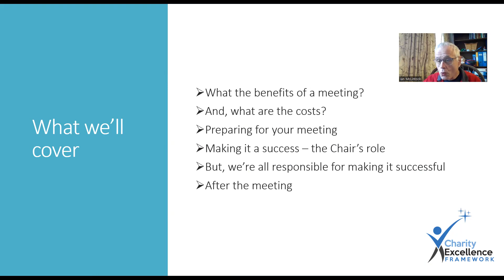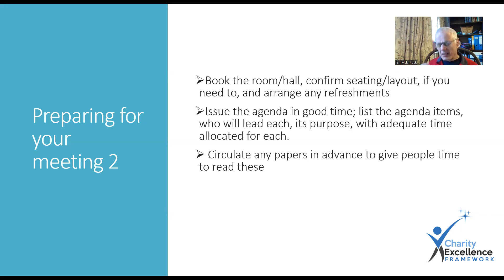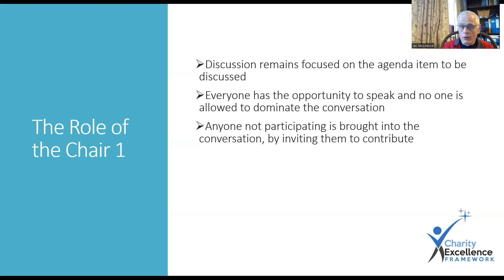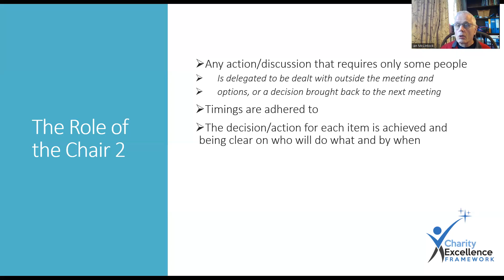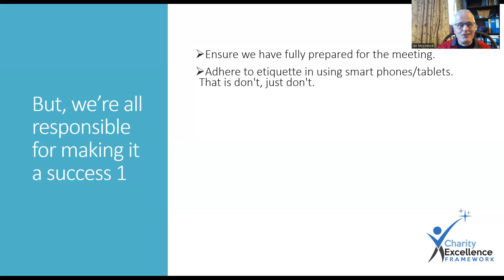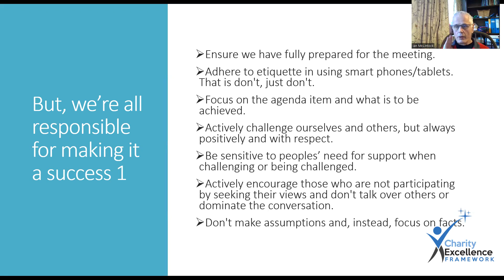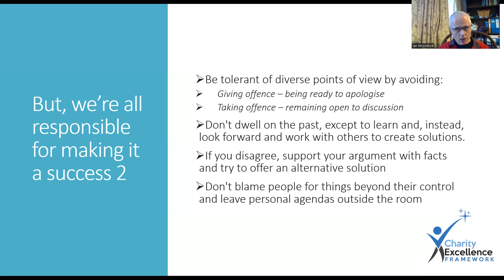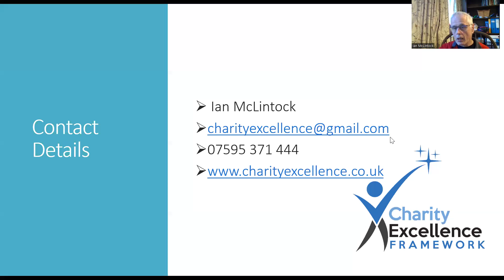How To Run Charity Trustee Meetings And AGMs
Practical advice on how to run charity trustee, AGMs and other meetings well.  The Charity Excellence meetings guide and Charity Trustee and Volunteer Code of Conduct